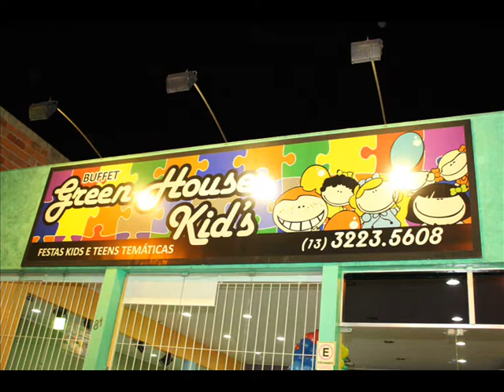JOÃO VICTOR - ANIVERSÁRIO DE 4 ANOS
Nossa equipe conferiu o aniversário do Lindo João Victor que recepcionou juntamente com os seus Pais no Buffet Green House Kids em Santos, confira todos os momentos desta SUPER festa no